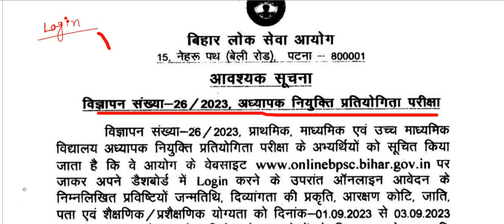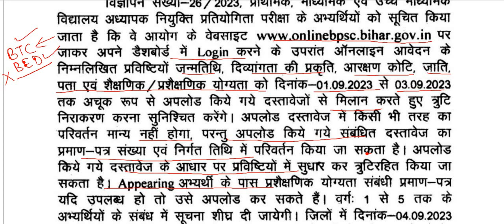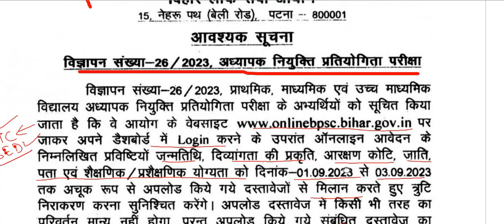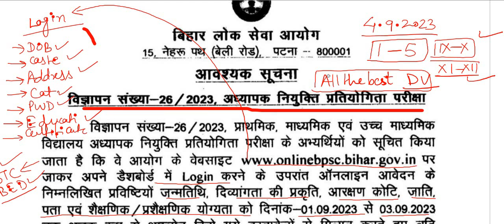BPSC शिक्षक भर्ती Official अपडेट Form Edit जल्दी सुधार करो || BPSC TRE Form Edit || Warna Rejection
BPSC प्राथमिक शिक्षक भर्ती Official अपडेट Form Edit जल्दी सुधार करो || BPSC TRE Form Edit || BPSC

upbed 2022-24
up tet
kvs
ctet result
ctet news
ctet exam
ctetexamdate2022latestnewsCTET preparation
CTET exam tips
CTET syllabus
CTET previous year papers
CTET mathematics
CTET science
CTET language 1 (English/Hindi)
CTET language 2 (English/Hindi)
CTET mock tests
CTET online coaching
CTET study material
CTET best books
CTET model papers
CTET classroom teaching techniques